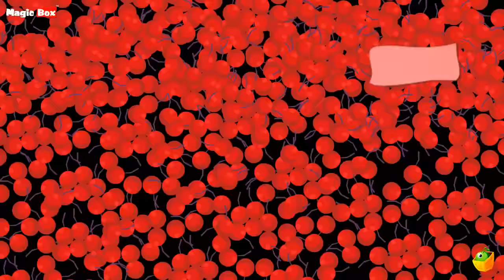Chittu Kuruvi | Chellame Chellam | Tamil Rhymes For Kutties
Kid's rhymes are not easy to frame, especially when it means having to hold onto their attention through the entire stretch of the song. All the songs listed in our Chellame Chellam Collection have been taken off the works of the famous Children's poet - Azha Valliappa. Hailing from the village Rayavaram in the Pudukkottai District, Azha Valliappa began his poetic writing from the ripe age of 13. And ever since, he has written over 50 books and about a 1000 songs for children and more in Tamil as well as other Dravidian languages. You might notice how his songs have a catchy rhythm and make you want to sing over and over and at the same time, understand the intended topic.

MagicBox proudly presents Azha Valliapa's collection of Tamil Rhymes and songs in the most friendly and easy to understand set of animation. Each song is different from the other, teaching a new topic in the most enjoyable manner. So watch these videos, sing along, and enjoy learning. Remember, your opinion is most valuable to us, so share your feedback below.

Singer : Saindhavi
Composer : A.C.Dinakaran
Lyrics : Igore